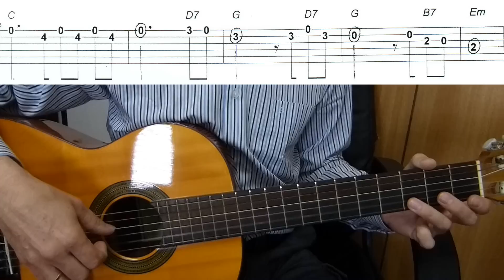El Cóndor Pasa - Easy Guitar melody tutorial + TAB Guitar lesson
El Cóndor Pasa - Easy for beginners, learn how to play on guitar.
El Cóndor Pasa Spanish for "The Condor Passes" written by the Peruvian composer Daniel Alomía Robles in 1913 and based on traditional Andean folk tunes. It is the best-known Peruvian song worldwide due to a cover version by Simon & Garfunkel in 1970.